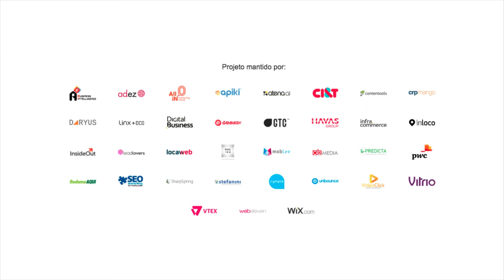Como criar uma estratégia de CRM eficiente para o seu negócios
Alex Mariano, da IT Future, fala sobre as lacunas que existem entre as estratégias de CRM e a tecnologia. Segundo ele a maior parte das empresas busca somente a tecnologia e esquece das demais tarefas. Assista a entrevista completa e veja como criar uma estratégia mais eficiente.

COMPARTILHE CONHECIMENTO. ;)